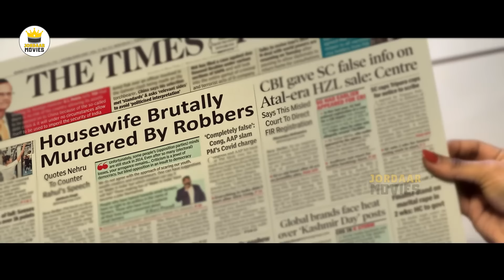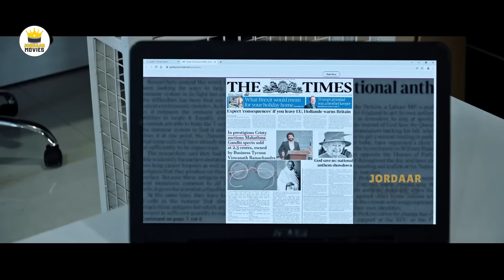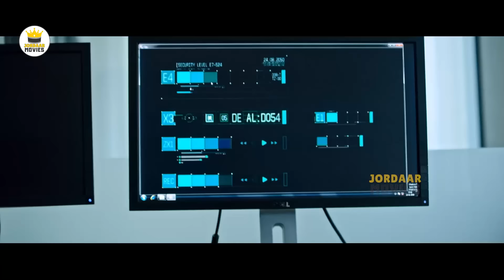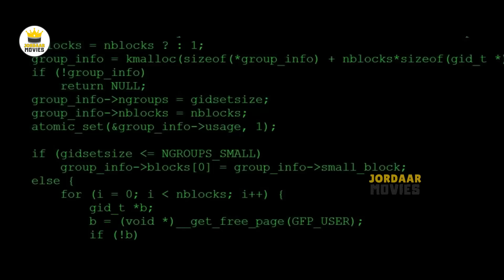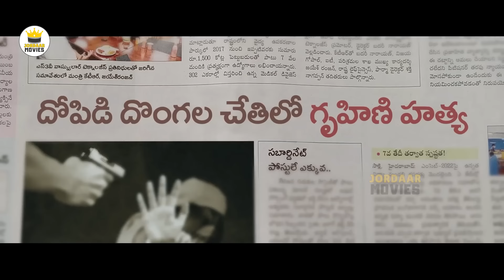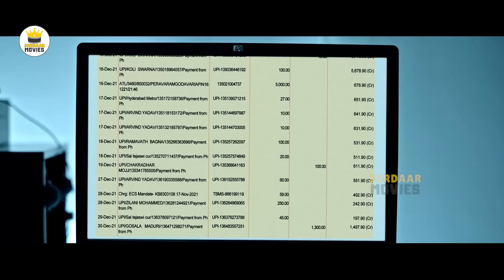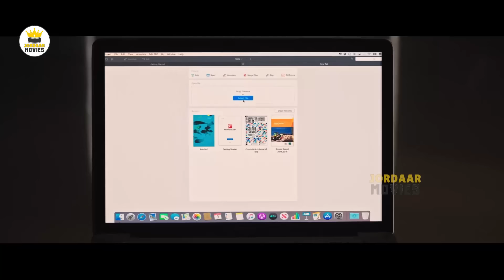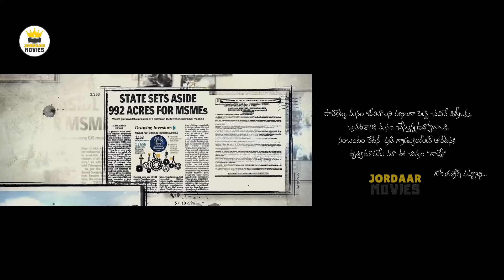Satyadev And Aishwarya Lekshmi Telugu FULL HD Action Thriller Drama Movie || Jordaar Movies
Watch Satyadev And Aishwarya Lekshmi Telugu FULL HD Action Thriller Drama Movie || Jordaar Movies